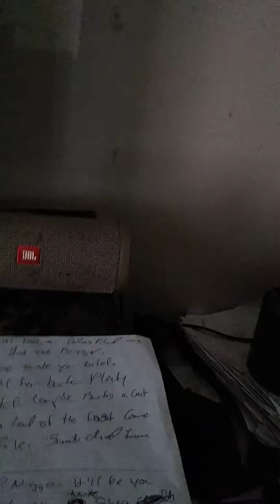Jump, Jump, Jump